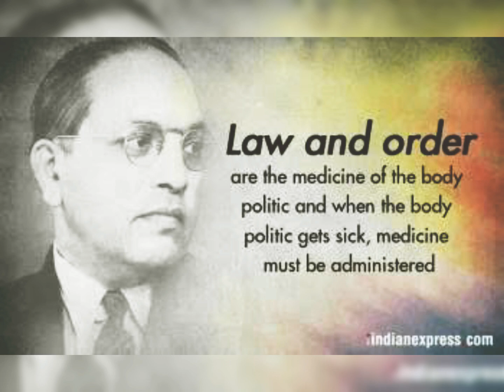Dr. Br ambedkar death anniversary whatsapp status video || cute Teddies vlogs